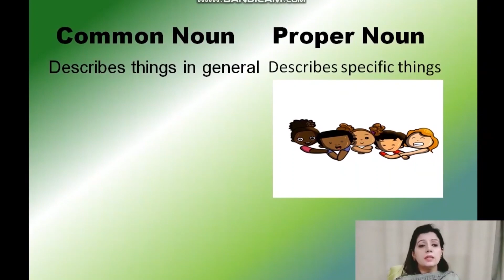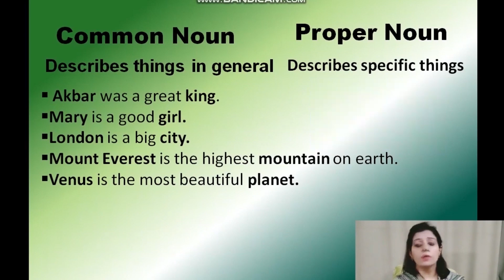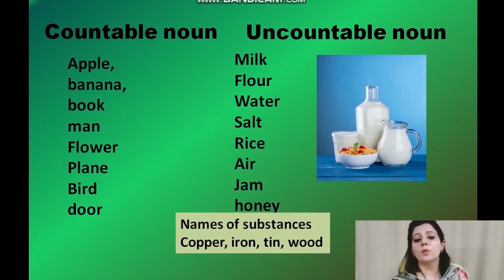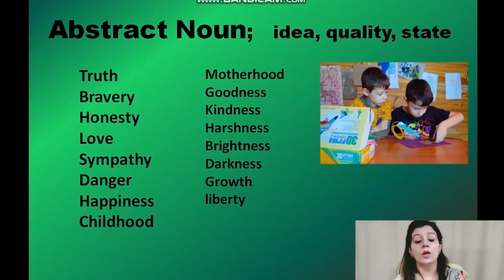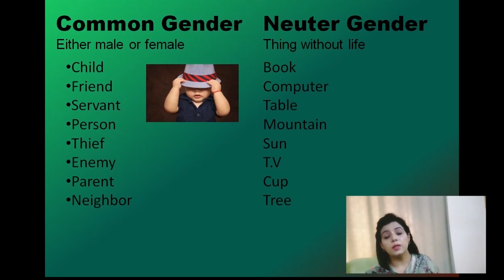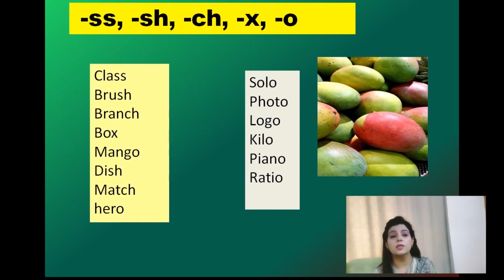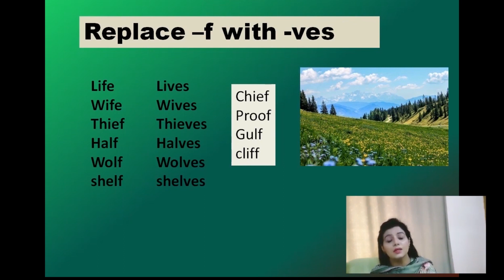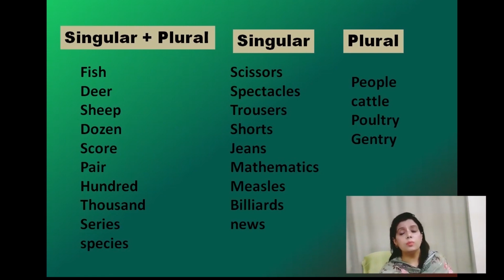Noun and its types | kinds of noun |Nouns with examples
An overall view of English parts of speech in a simple way helpful for students and teachers alike, quick revision and for preparing tests, demoes & examinations. Clear understanding is the real magic to achieve success and higher goals. All of us face confusions and misunderstandings in learning English grammar because there are lots of distractions we find on the way. You may find here a kind of compact knowledge in brief time .
proper noun pronouns examples types of nouns types of nouns
Nouns are the building blocks of language learning and English Grammar.
A noun is a word that refers to a Person, Place, Thing Or Idea.

Hi Friends,
1) Proper Noun
2) Common Noun
3) Collective Noun
4) Material Noun
5) Abstract Noun

So we get to know you understand the CONCEPT accurately